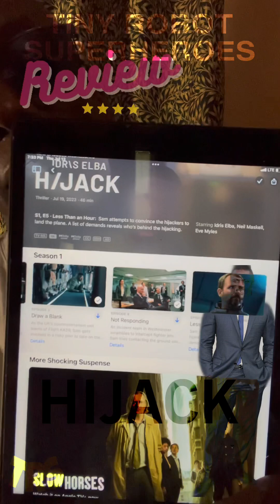The Gibrain Show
Movie Review- hijack appletv idriselba #reviews